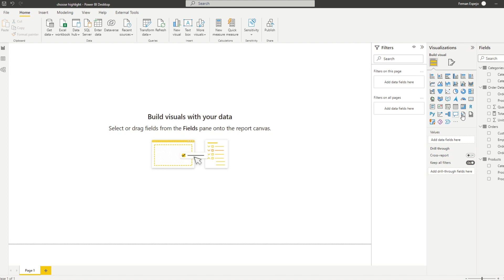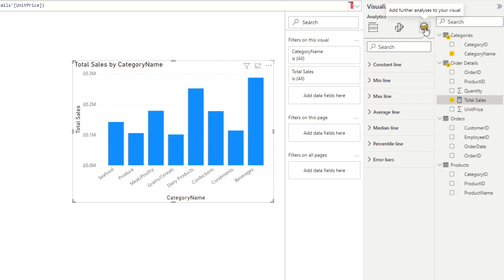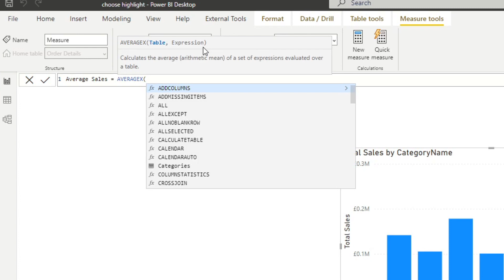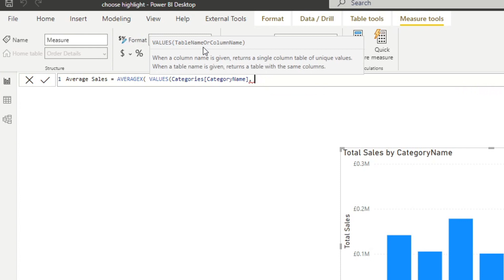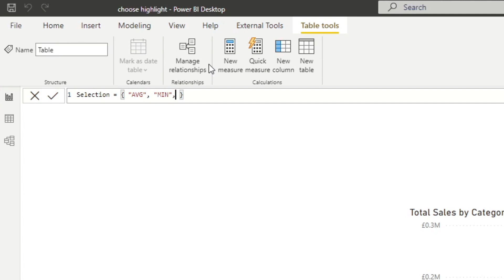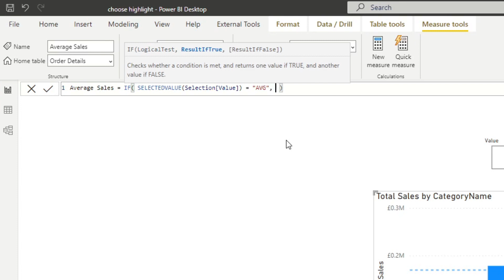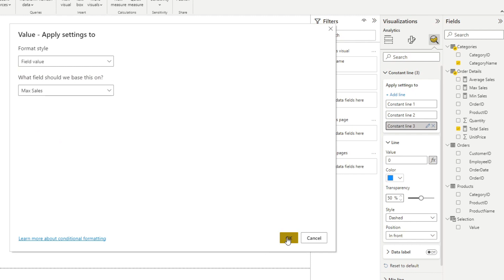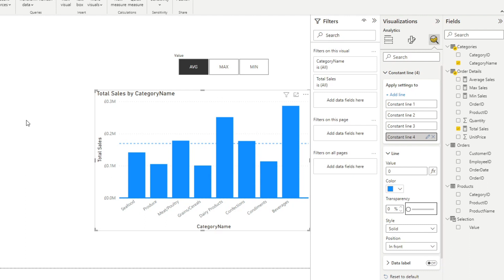SHOW / HIDE INSIGHTS like AVERAGE, MIN, MAX in your CHARTS // Beginners Guide to Power BI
In this video I'll show you how you can use constant lines which allow you adjust what insights you're visualising in your charts in Power BI.